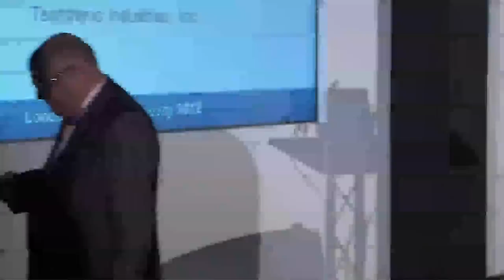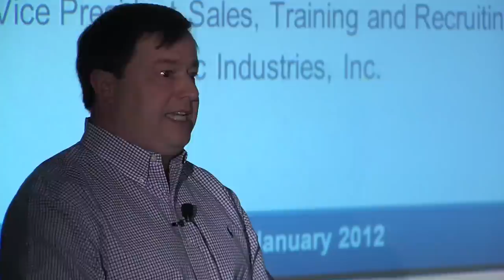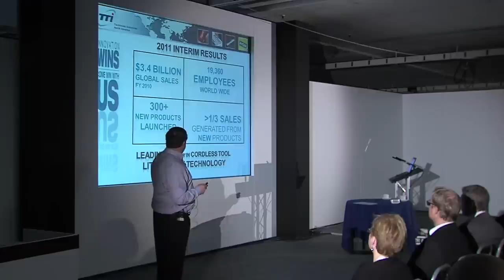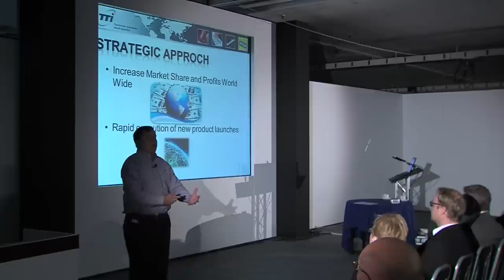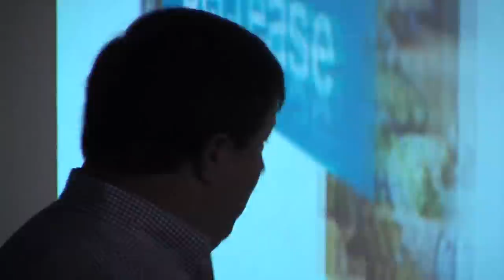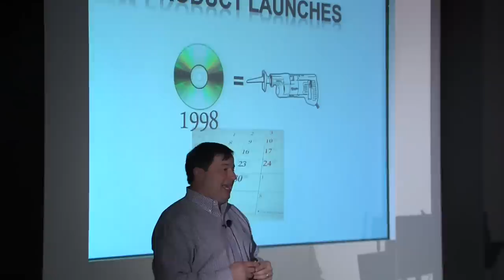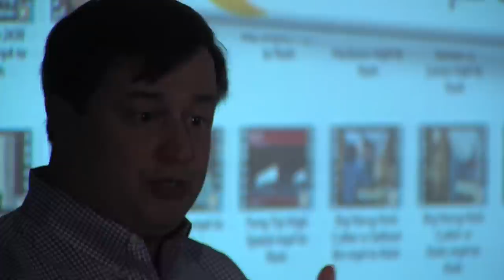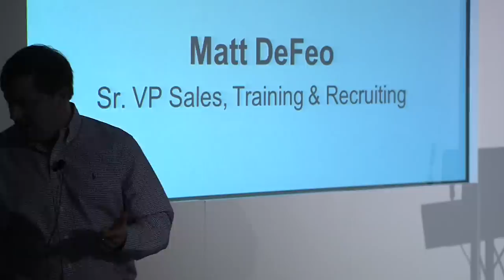Learning Technologies 2012 - Matt DeFeo - Proving the impact of business-led learning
Techtronic Industries is a $3.45 billion global company. No organisation grows to that size -- and continues to grow -- without a keen sense of what is contributing to its success. Since he joined the company in 2006, Matt DeFeo has made sure that rigour also applies to the learning and development function. In this presentation he draws on several instances of proving the value of learning, sharing some hard-won lessons along the way. • Choosing the right metrics -- the ones that matter to the business • Useless measurements to avoid • Building a learning infrastructure that supports your business aims • When a single percentage point is worth millions • Leading the way with an efficient, effective training department